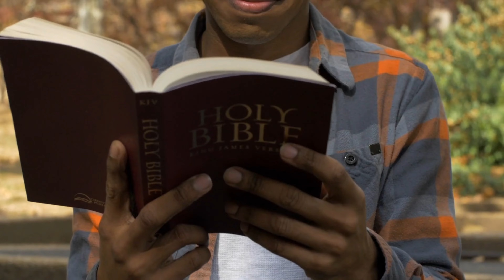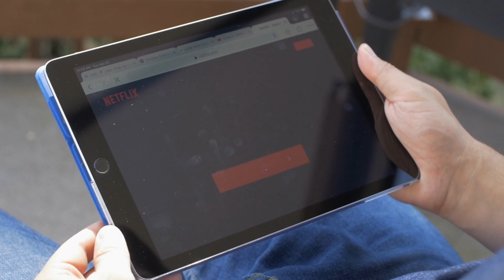It's Time To Tell the Truth About What You Believe and How You Live Your Life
Only genuine faith can be passed on to the next generations, so evaluate what you believe and how you live your life.
[0:00] Tip #1 Evaluate
[0:05] Evaluate what you believe and why you believe it
[1:20] Evaluate how you live
[3:28] Evaluate what you say to your kids and how you talk to them

Dive into God's Word with these Bible verses:
Mark 9:14-29
Psalm 139

Live for God by helping you connect faith and life.